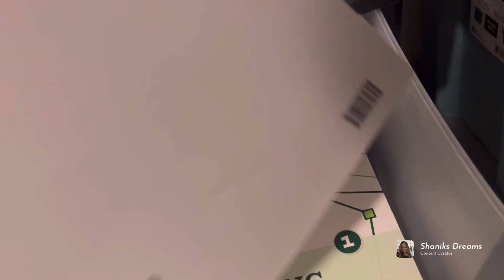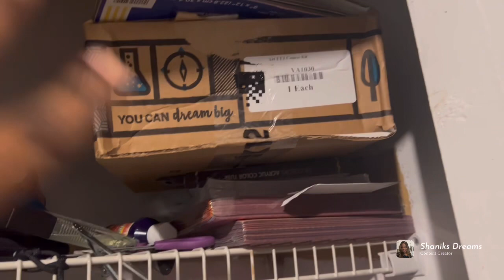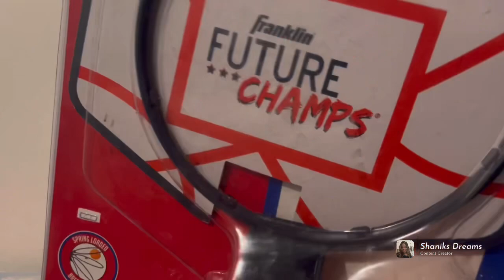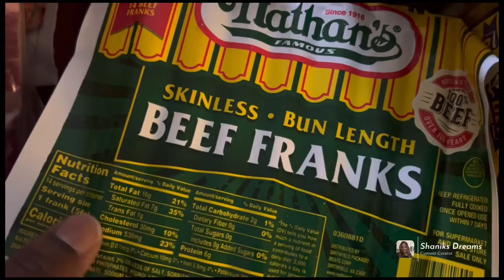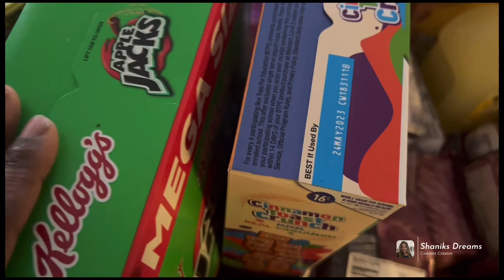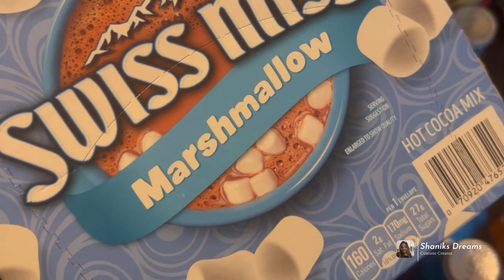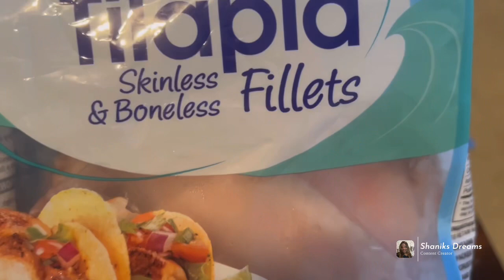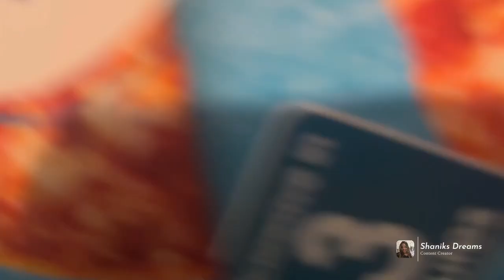Preparing our home for this coming school year |Walmart haul| planet smoothie review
👋 Dream Team I hope you guys enjoy this vlog . In I will get part three  of our household and grocery haul from Walmart delivery .

For the new Dream Team members I am Shanik . I am a mom of four amazing children Antwan 12 , Ashley 11 Anthony 5 Aaron 4 . I am with the love of my life. I am truly grateful God is letting me share life with him 💕.

Post office box :

5455 Verna Blvd Apt 37703